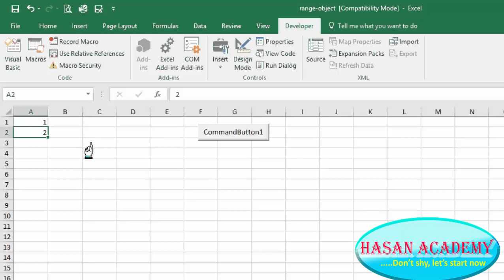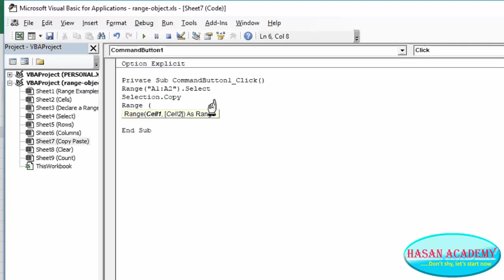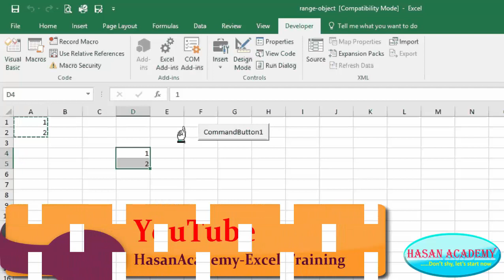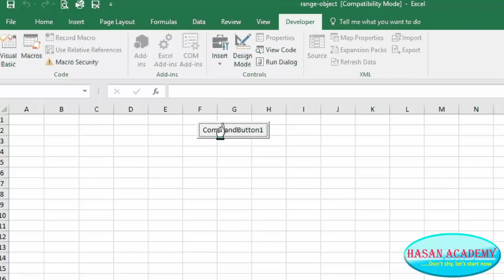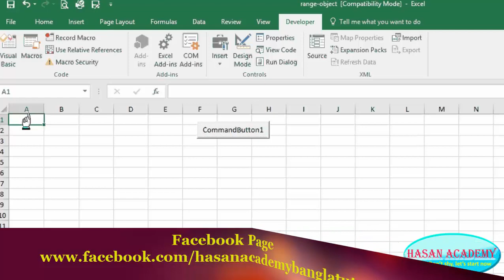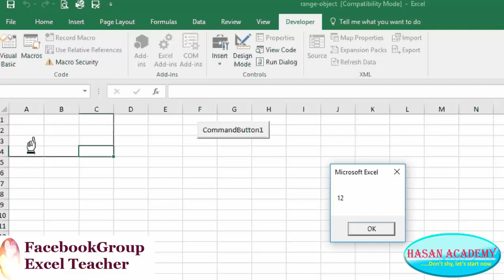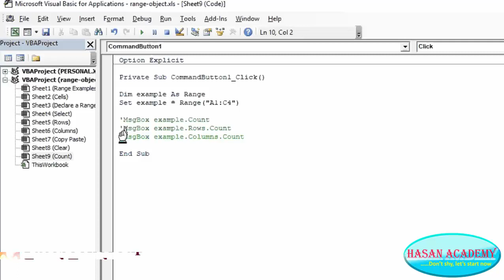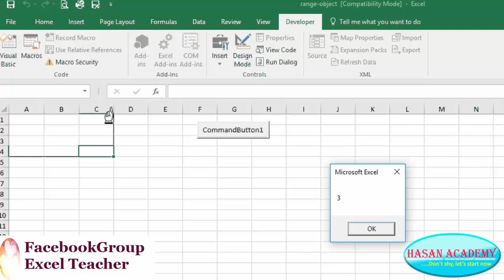Excel VBA Bangla Tutorial 18 : Range Objects in Excel using Macro Bangla Tutorial Part -3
Range Objects in Excel using Macro Bangla Tutorial ম্যাক্রোতে Range Object  কিভাবে ব্যবহার করবেন
How to declare range, Select, Row & column in Excel . If you want to do this, you learn form here . Please see this video  Range Objects in Excel using Macro
Range Objects in Excel using Macro part-3